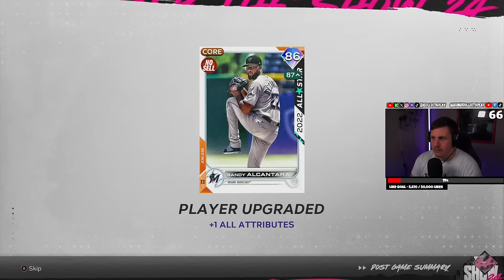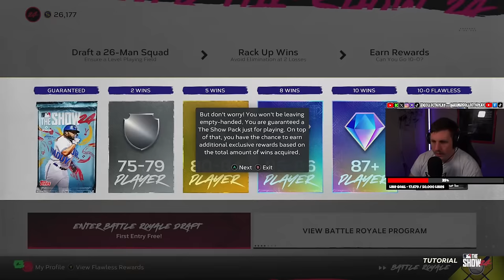(ASMR Gaming) MLB The Show 24 LIVE GRIND! (Controller Sounds)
Follow me on Kick for bonus ASMR Gaming content during the week!

This video is intended for sleep and relaxation!